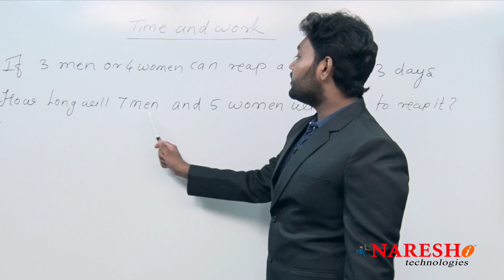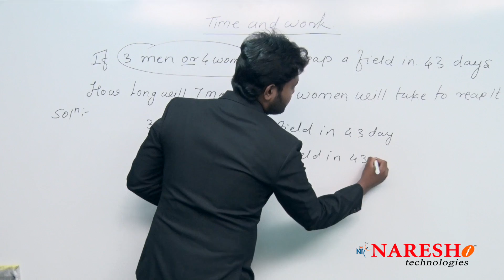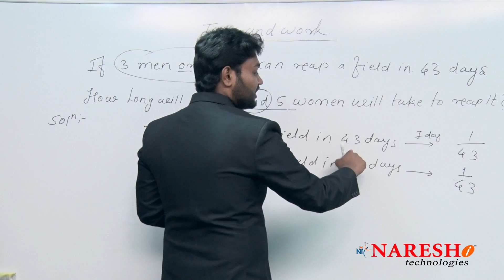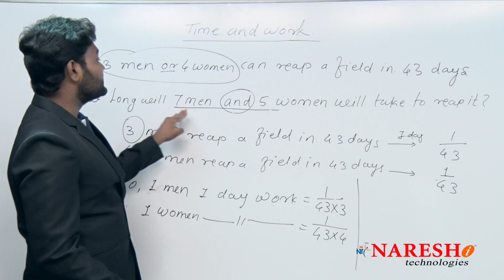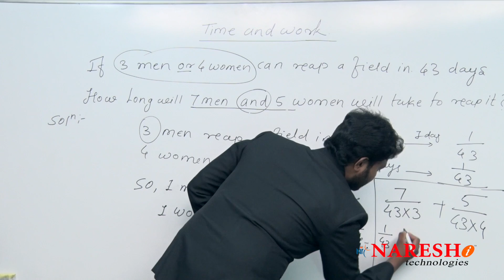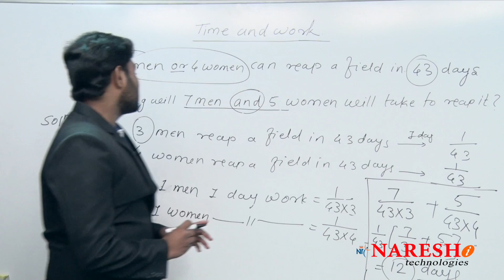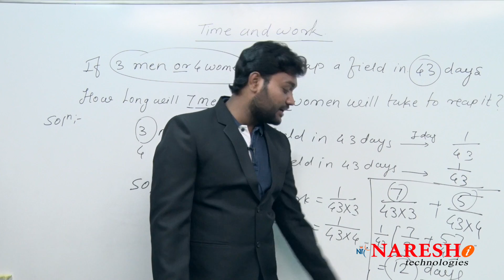Time and Work Part 4 | Quantitative Aptitude Tricks and Tips | Mr. Akshay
►Our Online Training Features:
1.Training with Real-Time Experts
2.Industry Specific Scenario’s
3.Flexible Timings
4.Soft Copy of Material
5.Share Video's of each and every session.